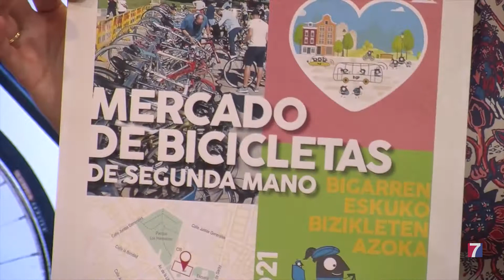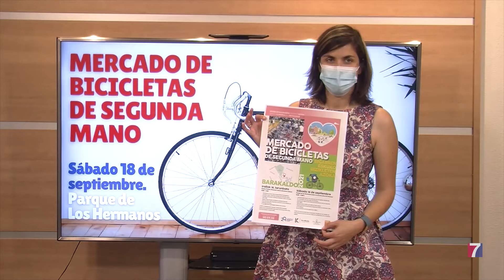Vuelve el Mercado de Bicicletas de Segunda Mano de Barakaldo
Esta tercera edición, se celebrará el sábado 18, a partir de las 10:00 horas, en el Parque de Los Hermanos.

Sólo se admitirán bicis de segunda mano que estén en buen estado. Los interesados en vender una, pueden inscribirse desde ya.

En la anterior ocasión, celebrada el 19 de junio, se vendieron 158 bicicletas.